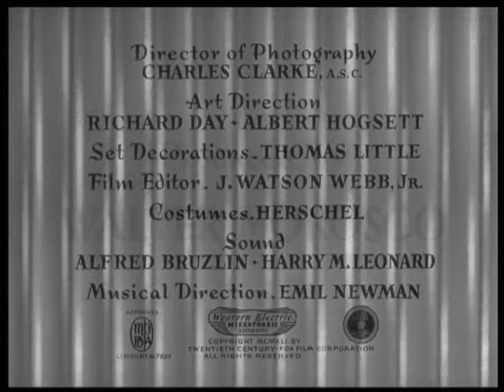The Perfect Snob (1941) Full Movie | Charles Ruggles, Charlotte Greenwood, Cornel Wilde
Synopsis: When a small town veterinarian discovers that his just-graduated daughter is a gold-digging elitist, he devises a plan to help her rediscover old-fashioned family values.
Director: Ray McCarey
Top cast: Charles Ruggles, Charlotte Greenwood, Lynn Bari, Cornel Wilde, Anthony Quinn, Alan Mowbray

Charles Ruggles full movies
Charlotte Greenwood full movies
Lynn Bari full movies
Anthoby Quinn full movies
Cornel Wilde full movies